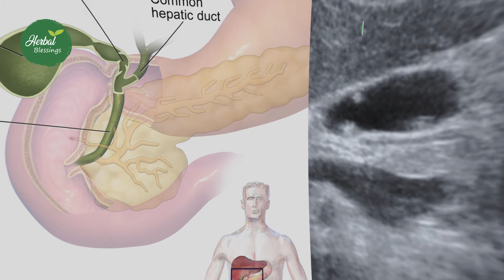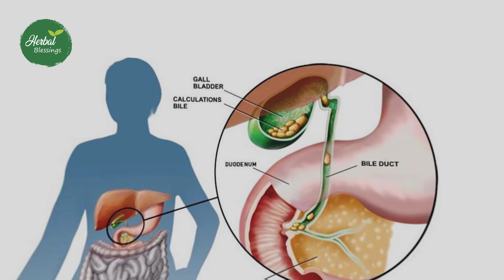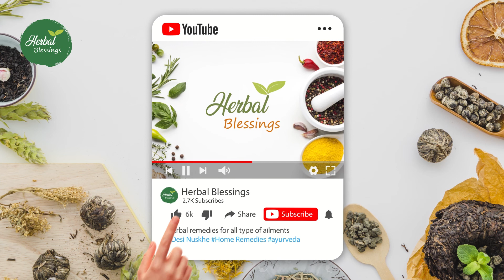Pitte di Pathri da desi ilaj by Parshotam Singh | Gallbladder stone home remedy in Punjabi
Gall bladder stone ayurvedic treatment, Pitte di pathri da desi ilaj,